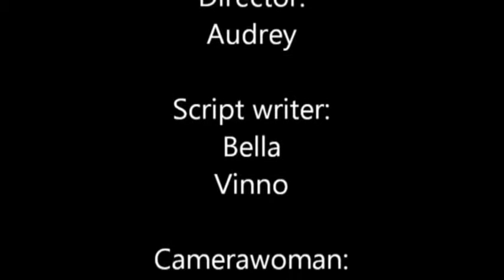FAMA Market documentary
from student of unitar international university .
economic activities at FAMA Market.